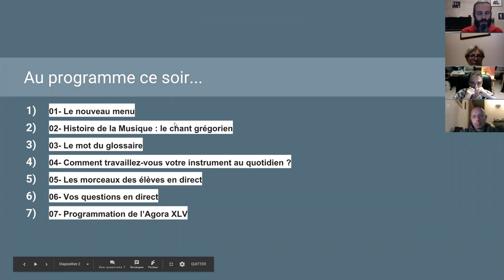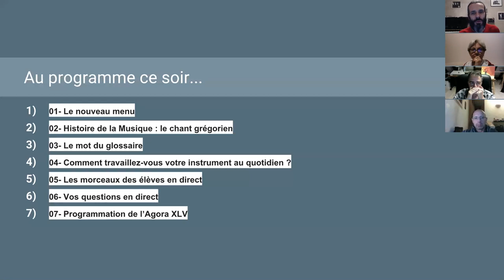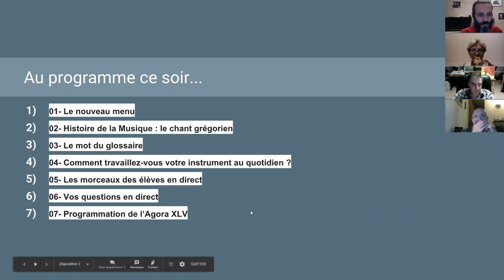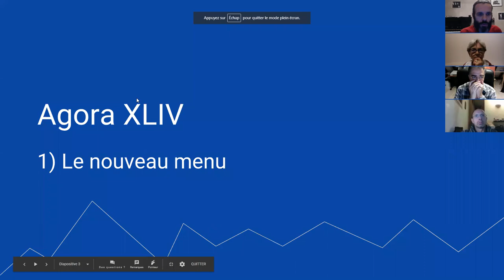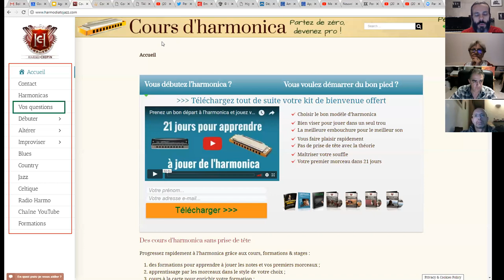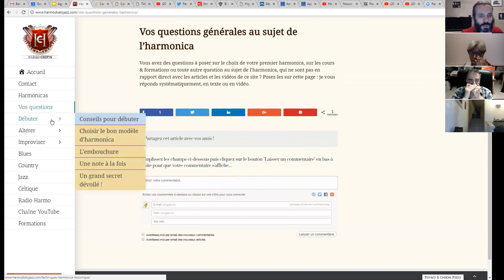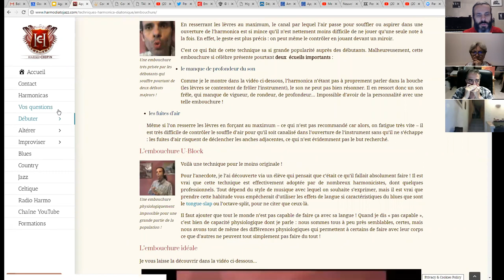harmonica - Agora XLIV - Le nouveau menu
1. Apprenez à jouer votre tout premier morceau à l'harmonica en moins de 30 jours, même si vous n'avez jamais fait de musique de votre vie

3. Devenir harmoniciste de blues grâce au Clan des Bluesmen

4. Devenir harmoniciste de musique celtique grâce à la Timonerie des Celtes

2. Likez la page Facebook de l'école d'harmonica